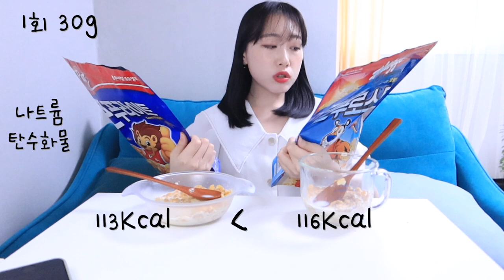[시리얼 단장] 아직도 두 개가 같은 걸로 아는 사람이 있다고?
안녕 여러분~!
저는 시리얼을 정말 좋아해서 자주 즐겨 먹고
집에는 늘 시리얼이 구비되어 있어요 히히
그래서 제 유튜브 영상에도 가끔씩 시리얼 리뷰를 올렸었는데
이제는 제대로 시작해보려 합니다~!
이번 영상은 그 첫번째 영상이에요 :)
좀 더 좋은 리뷰를 위해 미리 주문해두어 적어도 4~5회 이상 평소에 먹어본 뒤 영상 촬영을 진행하고 있어요!
저의 개인적인 입맛의 리뷰이지만 영상 보시는 분들에게
조금의 도움이 되길 바라며 영상 만들어 봅니다💛
그냥 재미로 보셔도 너무 좋구요 🥰

2. Song : Ujabes - Kitten